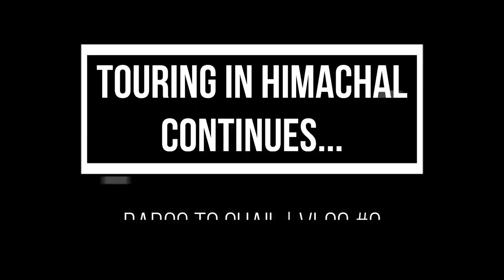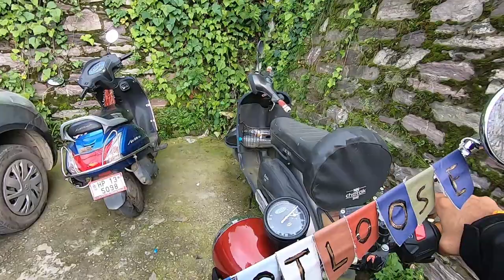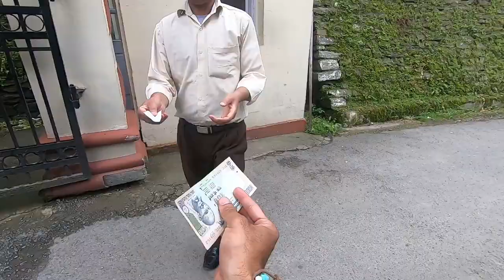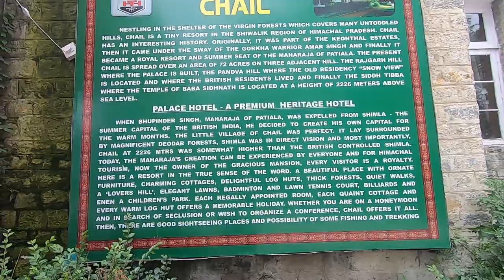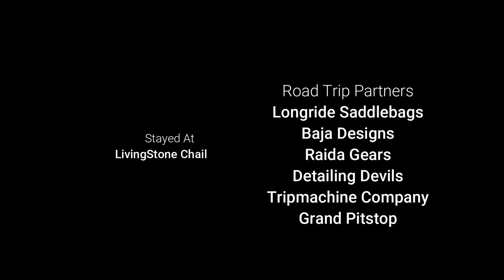Barog To Chail by Road | Chail vlog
Shimla or Chail? Which is better

This is vlog 2 of my 1-month Himachal bike trip.

In this vlog, I travelled from Barog to Chail.
See how to travel from Barog to Chail by road.

Chail is a better offbeat destination than Barog.

Two offbeat places to visit near Chail are...

Got question? Ask on Instagram